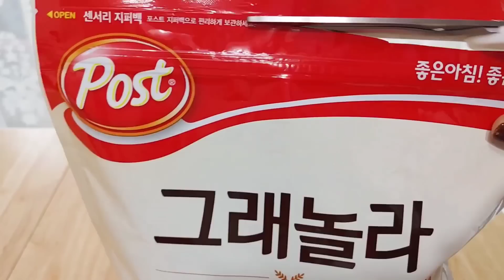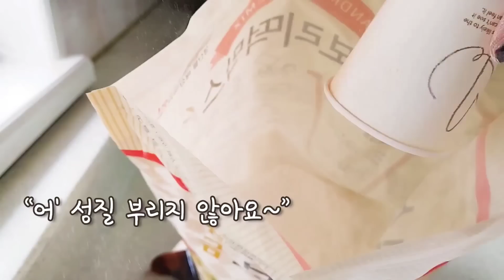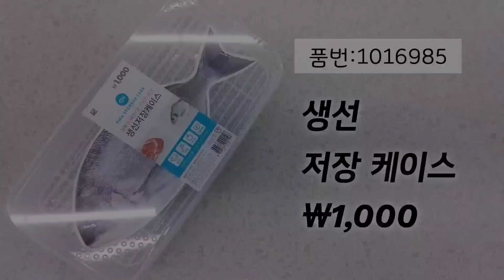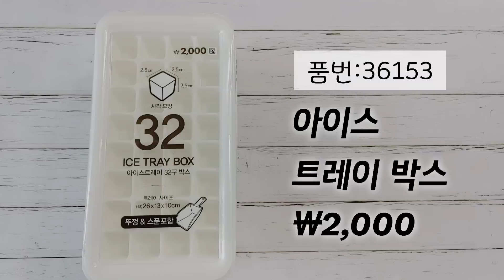다이소 꿀템 스물 아홉번째 이야기 [🤑주방 필수템] 오늘도 다이소 가시나요?ㅣdaiso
안녕하세요~ 오늘은 다이소 몰아보기 [주방 필수템]입니다.
쇼핑하실때 참고해 보시라고 신중히 써보고 오랜시간이 걸려 영상제작이 되니
구독 🥰 좋아요👍 댓글⌨️은 영상 제작에 힘이됩니다.
1. 계량컵 뚜껑 잡곡 용기 1.2L ￦1,000 (품번:1028713)
2. 생선저장케이스 ￦1,000 (품번:1016985)
3. 심플소스통 2P ￦1,000 (품번:1009625)
4. 아이스 트레이 박스 (32구)-스푼 포함 (품번:36153)